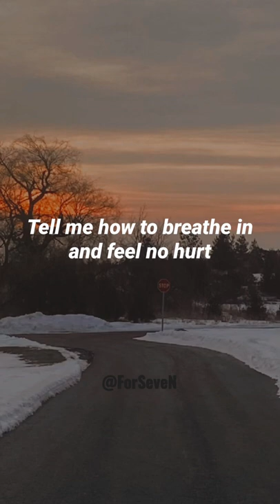us | james bay